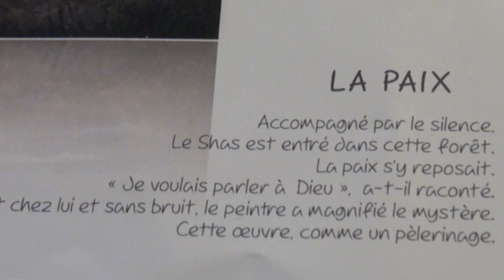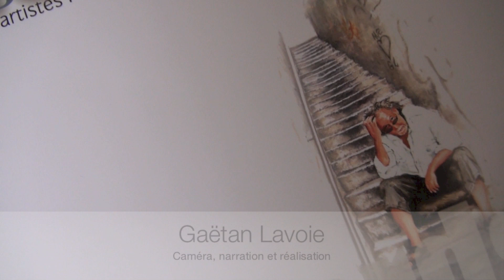Le Shas, peintre québécois et La Paix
Le Shas, c'est son nom d'artiste peintre. Je l'ai rencontré en compagnie de sa compagne . Nous avons causé dans son atelier, entouré d'œuvres plus étonnantes les unes que les autres, dont une qui a retenu mon attention; La Paix.
On y découvre une forêt. Un lien de recueillement où il trouve la paix et qui borde sa maison le long d'un cours d'eau au Québec. Le Shas est membre du groupe Les passionnés en Arts visuels. Tous et toutes des peintres à qui j'ai consacré un texte dans le recueil REGARDS, disponible en écrivant à cette adresse e-mail